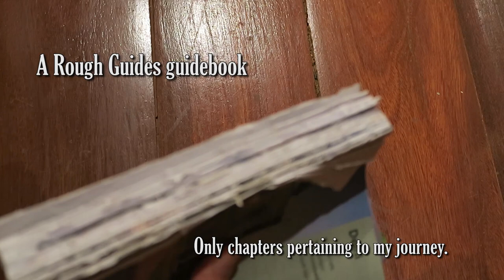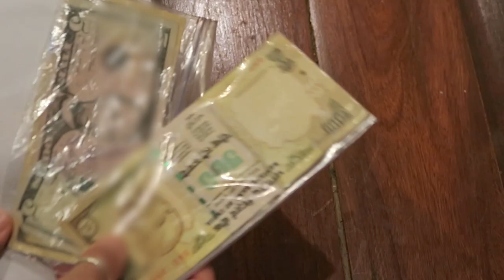PACKING TIPS FOR INDIA (& SOUTHEAST ASIA) FOR 3 MONTHS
Seeing as I'm off to India very soon, I thought I share with you a video on how to pack for India & Southeast Asia for three months. What are my packing tips for india and Southeast Asia?

Hey GRRR Travelers!

  - Be sure to give this videos a "thumbs up" if want to see more videos like this!  Let me know what you want to see ♥  Also, share my site and spread the word that female solo travel is possible!